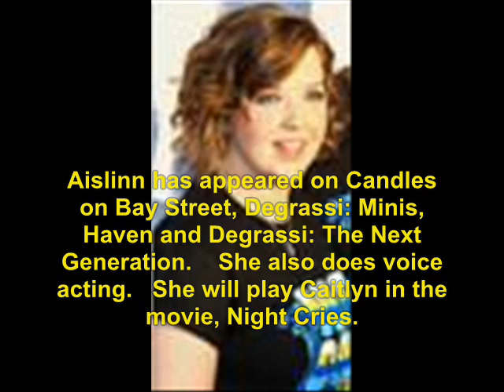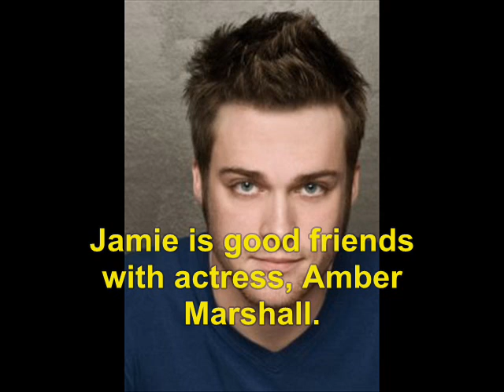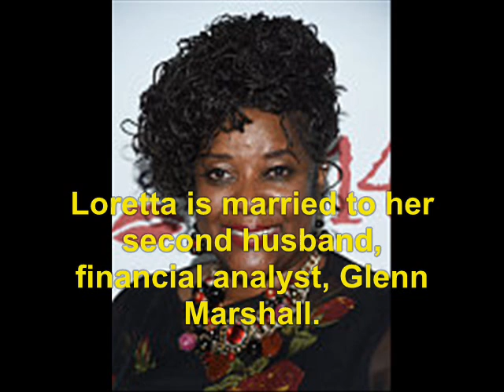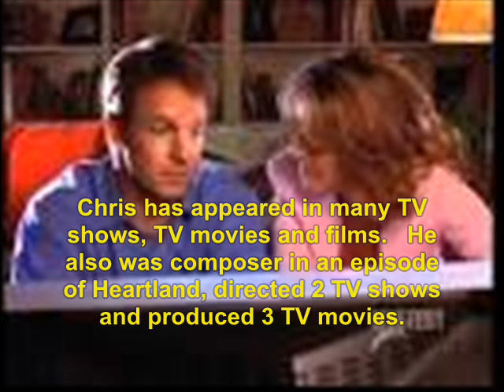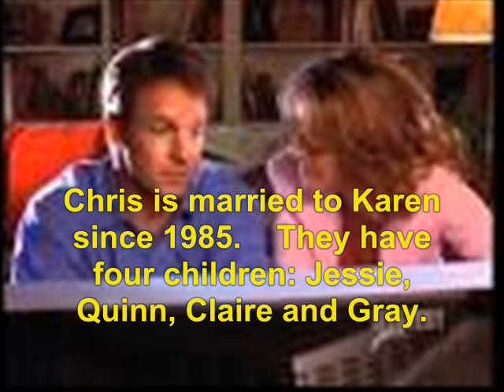Wild Cards (2003): Where Are They Now?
find out what ever happen to the 2003 TV show, Wild Cards.